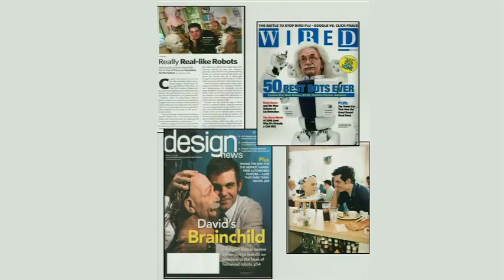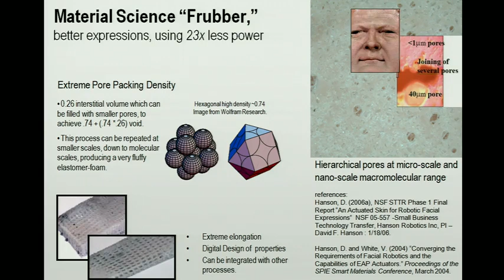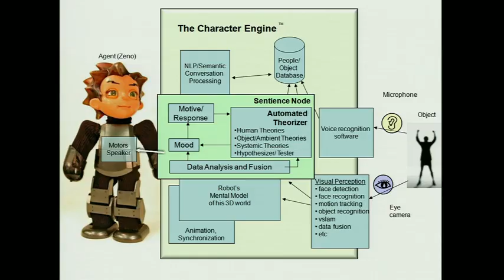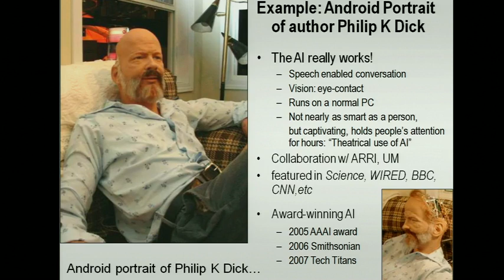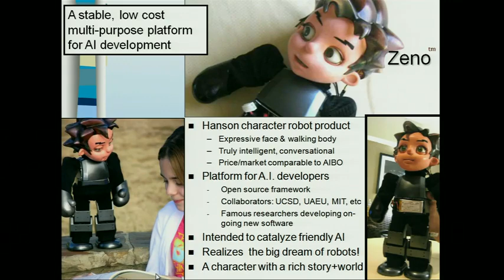David Hanson Robots que expresan emociones. TED 2009 Español Subtitulado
Los rostros de los robots de David Hanson son y actúan como el tuyo: reconocen sentimientos y responden a ellos y tienen expresiones propias. Ahora, una "emotiva" demostración en directo del robot de Einstein permite echar un vistazo a un futuro en el que los robots imitan fielmente a los humanos.

Conferencia filmada en Febrero del 2009 en Longbeach, California